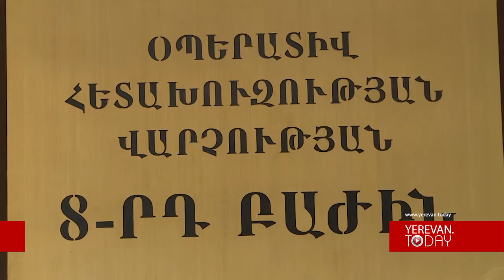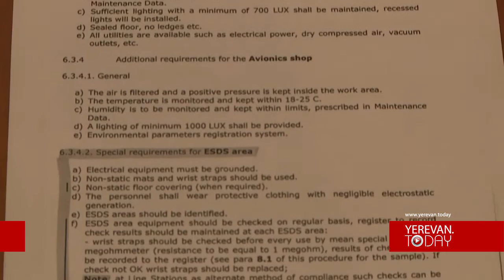Հարկայինին «ֆռռացնել» չկարողացավ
Ֆինանսների նախարարության օպերատիվ հետախուզության վարչության 8-րդ բաժինը, որ իրականացնում է խոշոր բիզնեսի վերահսկողություն, օպերատիվ-հետախուզական միջոցառումներով օրերս հարկային պարտավորություններից խուսափելու ուշագրավ դեպք է բացահայտել` առանձնապես խոշոր չափի ապօրինի ձեռնարկատիրական գործունեություն: Մանրամասն՝ ֆիննախի տրամադրած տեսանյութում: